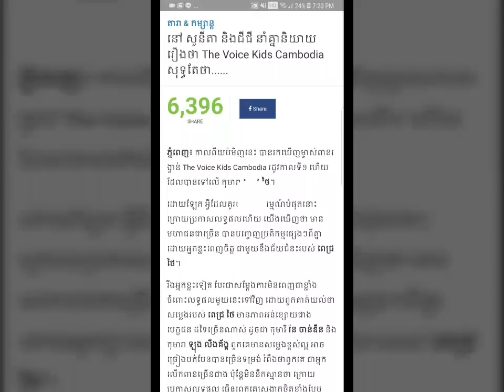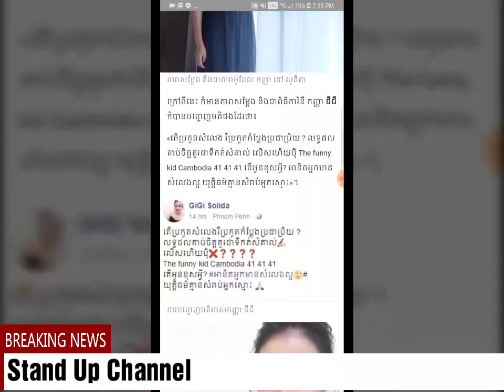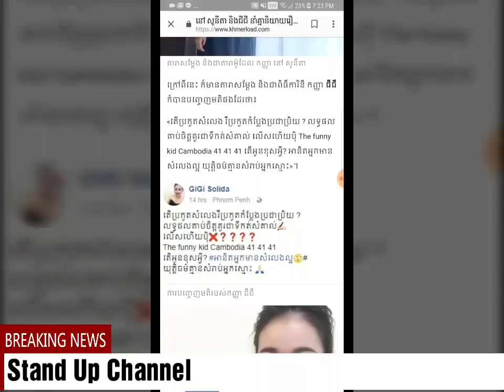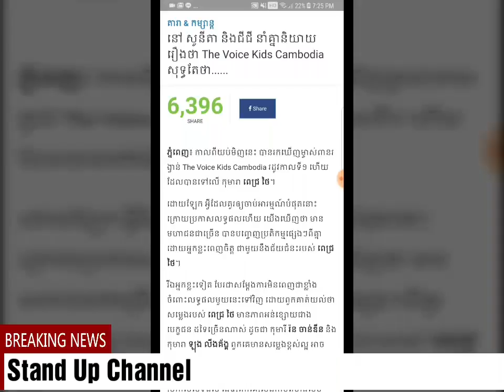Khmer Hot News, Khmer News, Khmer News Today, Cambodia News, Stand Up